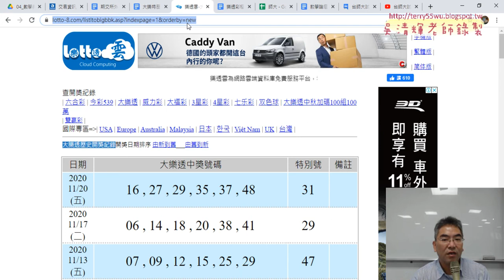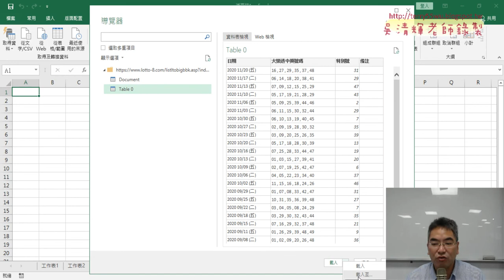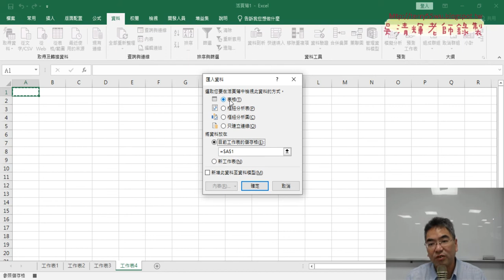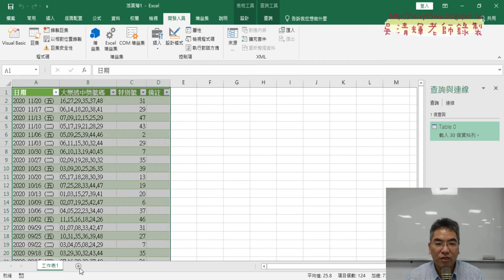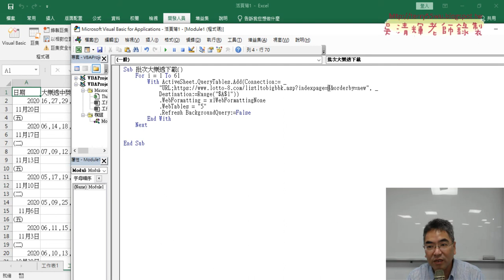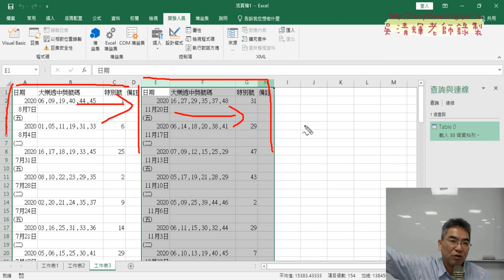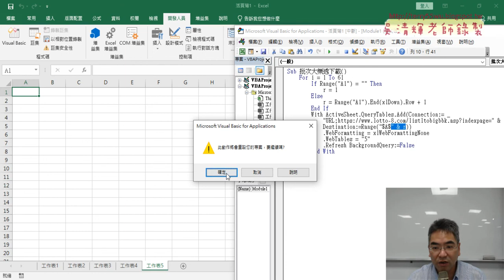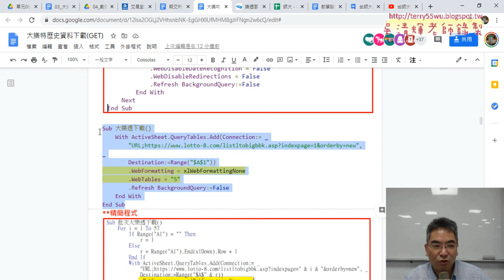02 錄製下載網頁巨集與修改為批次下載